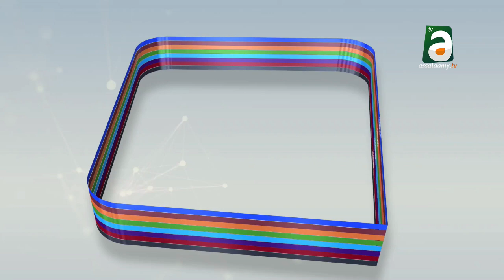Accident sur la route de Kaffrine, les explications du Procureur de la République de Kaolack